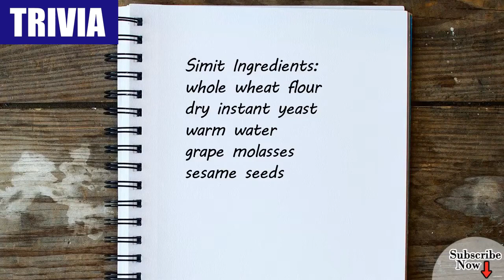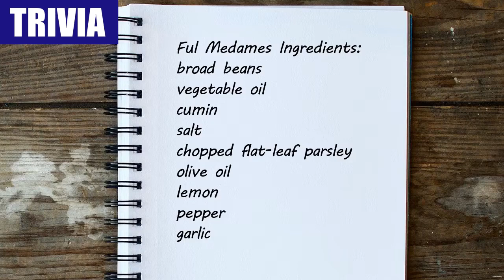Paboritong Pagkain sa Egypt